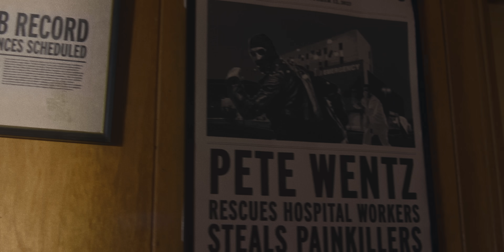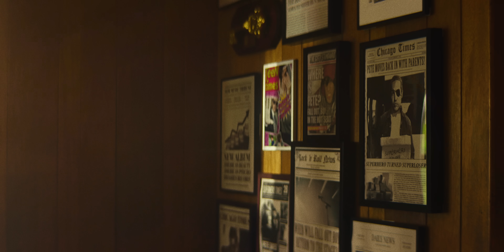Fall Out Boy - Hold Me Like A Grudge (Official Video)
Director: Brendan Walter

Production: Tuff
Senior Executive Producer: DJay Brawner
Executive Producer / HOP: Max D Rose
Line Producer: Katy Maravala
Production Manager: Tori Storosh
Production Coordinator: Pia

Doctor: William Jones III
Nurse: Catherine Chen
Wrestler: Michael Ferguson
Referee: Leo Claude
Aardvark Jinx Director: Kyle Bard Reid

1st AD: Bashir Taylor
2nd AD: Alexandria Cardiel
AD PA: Joshua Muwwakkil
AD PA: Skye grissom

Director of Photography: Eric Bader
Steadicam: Will Sampson
1st AC: Rich Hawkinson
1st AC: Sharla Cipicchio
2nd AC: Brian Freeman
2nd AC: Allan Recinos

Gaffer: Kyle bart Reid
Key Grip: Justin Moran Duquette
Best Boy Grip: JQ Da Silva
Grip: Abel Soto

Wardrobe Stylist: Megan Lian
Wardrobe Assistant: Natalia Barzilai

HMU Key: Emma Croft
HMU Assistant: Rebecca Hurwitz

Production Designer: Skye Prey
Prop Master: Rebecca Gomez
Leadman: Marian Nusser
Leadman: Vincent Quintana
On Set Dresser: Cait Wilson
Set Dresser / Truck Driver: Saul Martinez
Art PA: Andres Casillas
Art PA: Katherine Swafford

Casting: Espirit Casting / Copelan Cash
Location Scout: Rob Newcombe

Sound Mixer: Sean Hamilton
VFX Supervisor: Ben kadie
On Site AE: Nick Pagonakis
BTS: Jasper Graham

Truck PA: Jay Arias
PA: Austin Barrett
PA: Noah Rumenapp
PA: Luis Hernandez

Post: Sweet Post
Editor: Paul B. Cummings
VFX: Joey Deutsch
Sound Design: Jack Sobo

Color: Matthew Osborne @ Company 3

LYRICS
When you ask how I’ve been
I know you mean well
Who am I dialing tonight?
That’s a bummer
Thaw out my freezer burn feelings
For twenty summers

I’m just a cherub riding comets through the night sky
Screaming at the stars like night lights
And I love my life
I love my life
Running middle finger through the red lights
And I guess I’m getting older cause I’m less pissed
When I can’t get onto the guest list
To the end of the world
Fever dream tangerine sweat

When I get down
Silent killers are these years
Coming like waves
(You put the “Fun,” into dysfunction)

Hold me like a grudge
The world is always spinning and I can’t keep up
Faster
And faster
Can’t do it on my own
Part time soulmate
Full time problem
So hold me like a grudge

I guess somehow we made it back
With a few dreams of ours
Still in tact
I am a diamond on the inside
Just add the pressure
Know it’s inside me
But I got no map
To my own treasure

And I guess I’m getting bolder cause I’m less pissed
We didn’t make to your year end best list
Not the end of the world
The end of the world

I thought I knew better
I thought it would get better
I figured somehow by now
I would have got it together
And if you put your put your heart in it heart in it
Then we’ll do more than just
Get by together
Call you up and demand you have no fun without me
I’m like a storm on the horizon